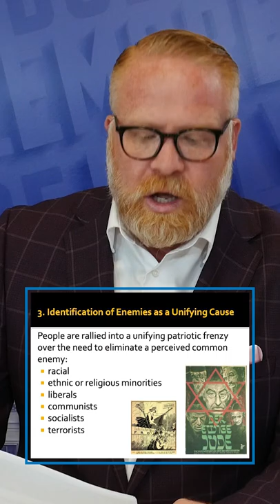Fascism 101 - Is it Republicans or Democrats That are the Fascists?